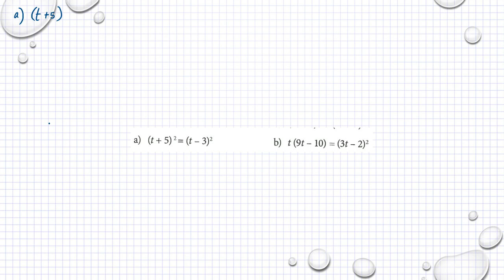Holmström Kapitel 1 Blandade uppgifter Ma 2a 1229 Ma 2b 1273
Holmström   Kapitel 1   Blandade uppgifter   Ma 2a 1229    Ma 2b 1273      Besök gärna min google site för mer matte videoklipp :